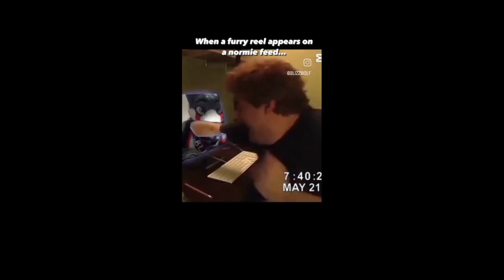furry memes that make you playful uwu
Join the roblox furry group here!